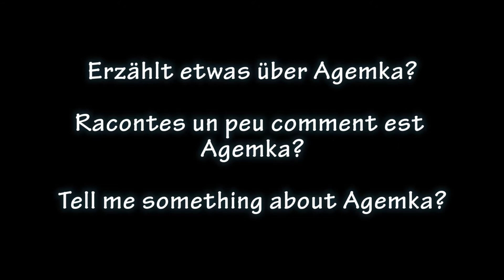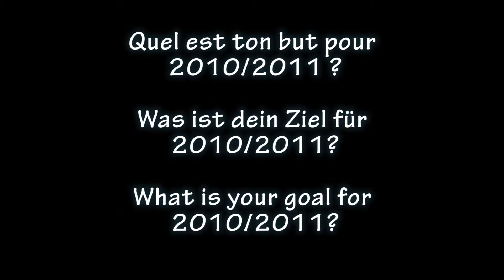interview Chammas Roger LIB Sieger EYCUP S*/ 1,40m in Chevenez 2010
EYCUP TV / European Youngster Cup
interview Roger Chammas LIB
Sieger EYCUP S* / 1,40m Chevenez 2010